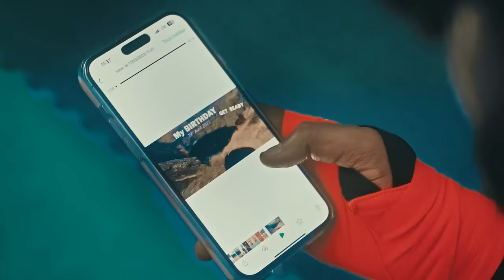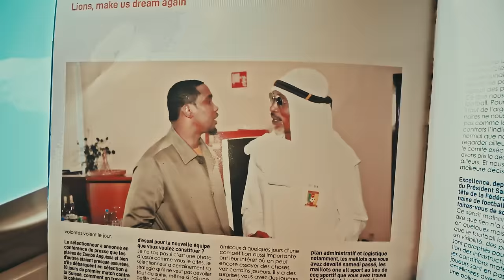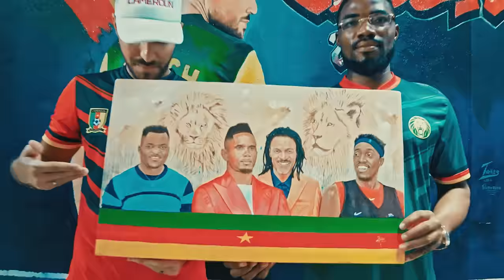Aloch237 - KIMALÉ (Official Video)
KIMALÉ 💚❤️💛
Written and composed by ALOCH237 & LOCKO.
Produced by Yema Prod. & Hoballah Group.
Mix, Master by TeddyBeatz
Choreography by Atangana Lastar.
Visuals  by Director Chuzih.